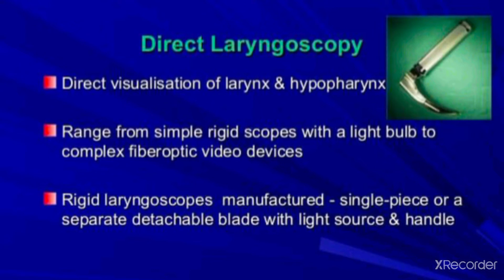Direct & Indirect Laryngoscopy